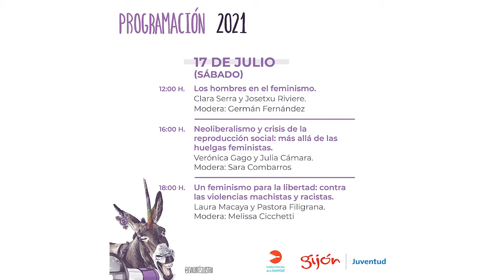EdPF - Neoliberalismo y Crisis de la Reproducción Social :: 17 7 21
Escuela de Pensamiento Feminista (Xixón, 2021)

MESA 3 - NEOLIBERALISMO Y CRISIS DE LA REPRODUCCIÓN SOCIAL: MÁS ALLÁ DE LAS HUELGAS FEMINISTAS

INTERVIENEN:
* Verónica Gago: militante de Ni Una Menos y docente en la Universidad de Buenos Aires y en la Universidad Nacional de San Martín

* Julia Cámara: historiadora, activista feminista y militante de Anticapitalistas

MODERA:
* Sara Combarros: AMA Asturies